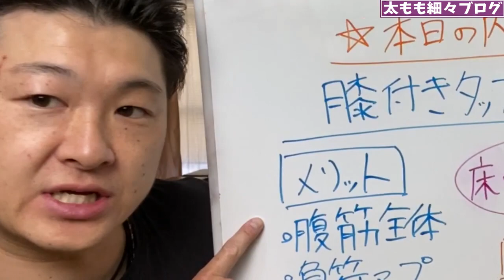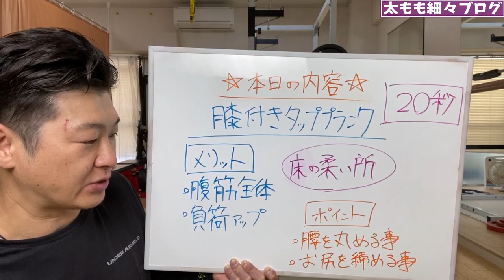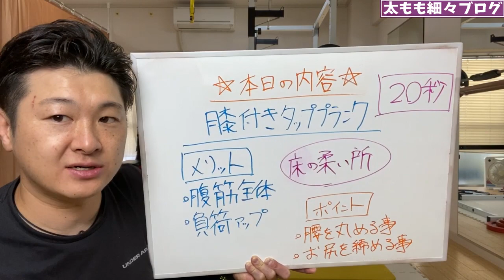ENG/한 ) 腹筋全体に効くからお腹が凹む！膝着きタッププランク！ポイントは3つ！Abs full body workout!!